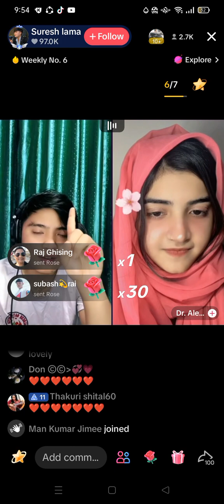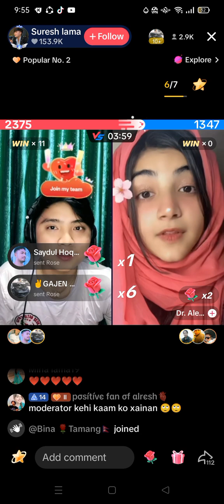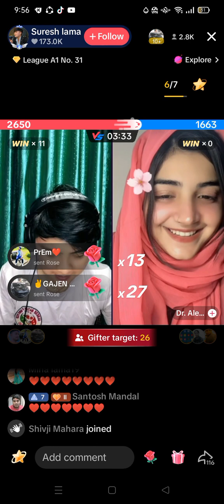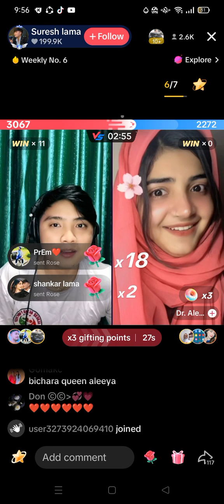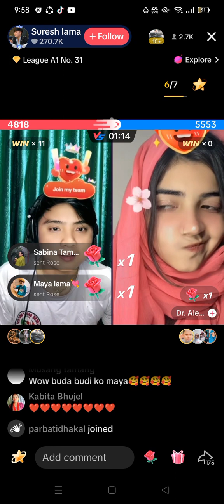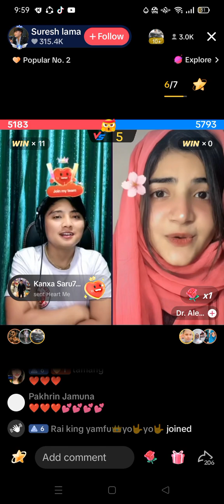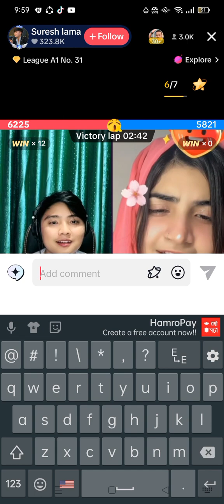सुरेस लामा र doctor Aleeya .को देरै दिन पाछी को कुरा कनि ।।कति खत्र tiktok game सङै love storry..